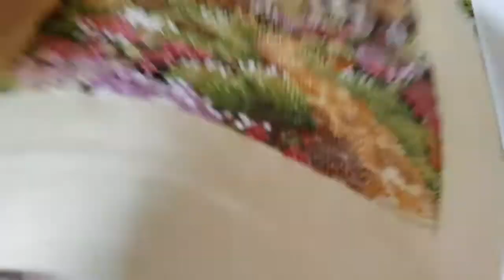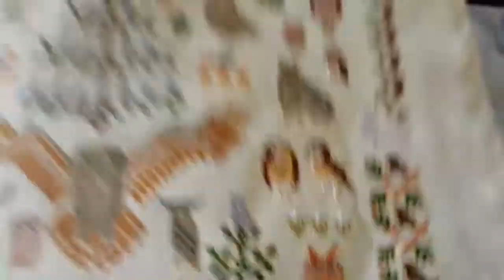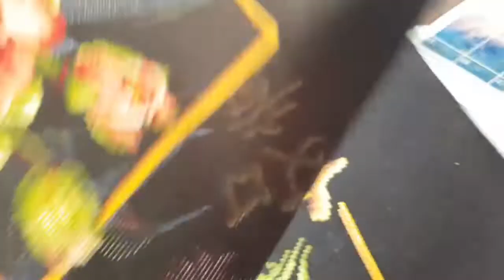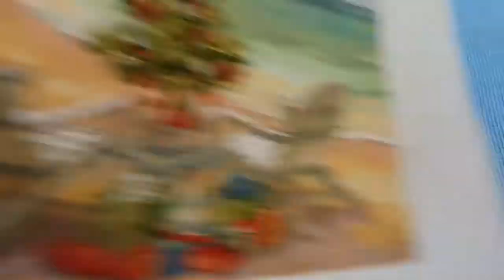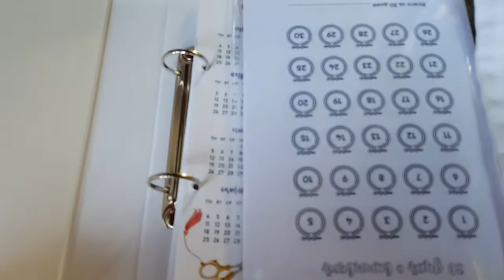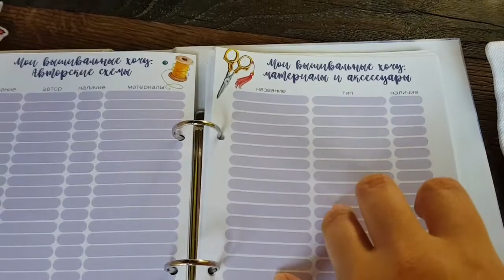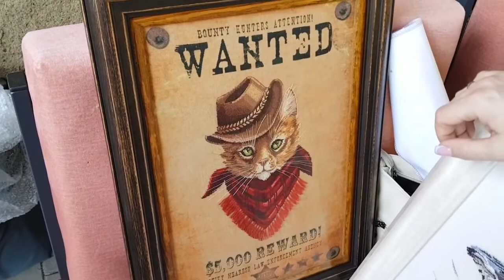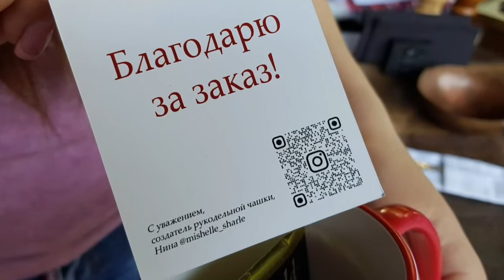Встреча вышивальщиц Харькова май 2021/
Моя первая встреча вышивальщиц, очень много вышитых работ, приятная атмосфера.